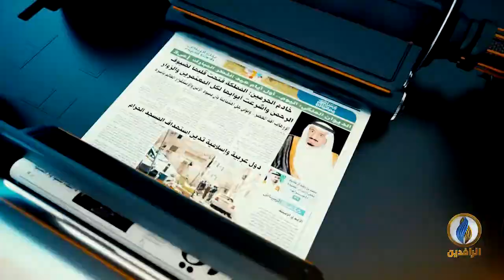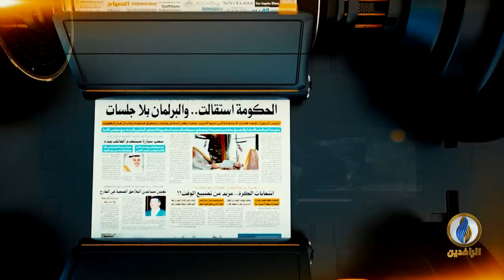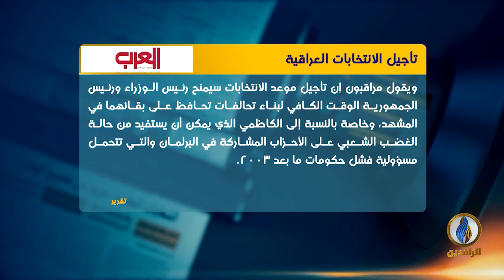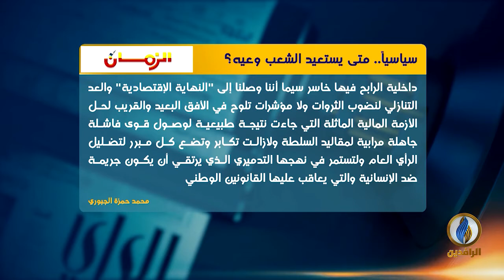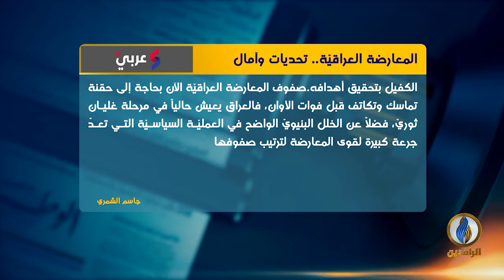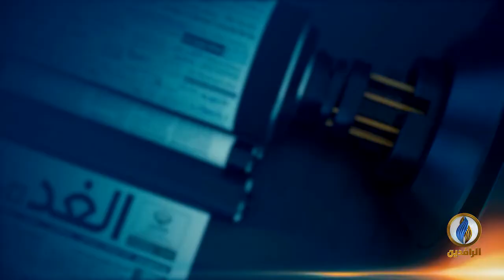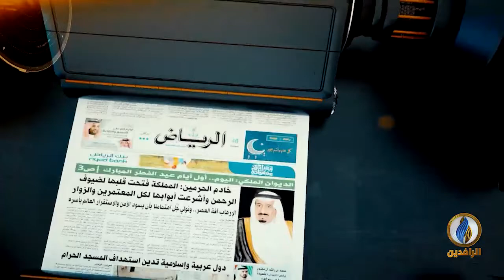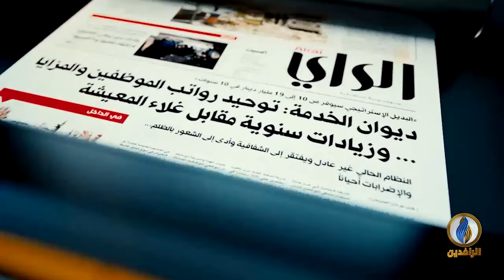صدى_الأقلام | 16 - 1 - 2021